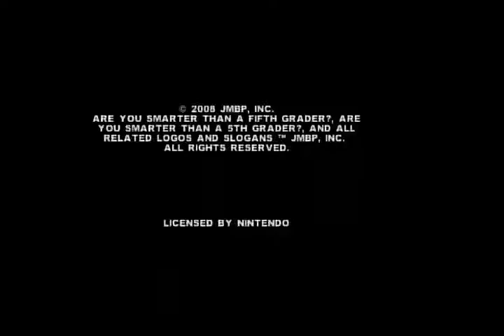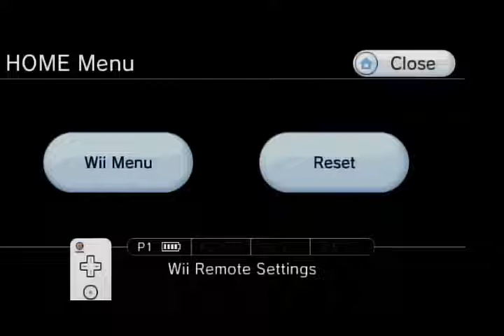Aubrey Scott's 2022 Christmas Special (Part 68)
Here is the next part, in which the next game will be Are You Smarter Than a 5th Grader? for the Nintendo Wii. How will I do? Watch to find out, and Part 69 will be up next.